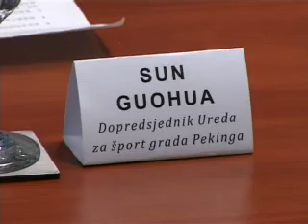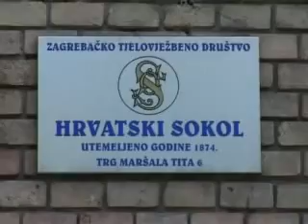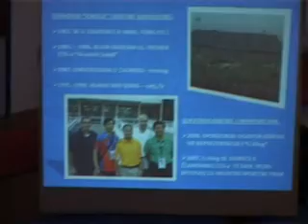ZSS Kinezi za emisiju